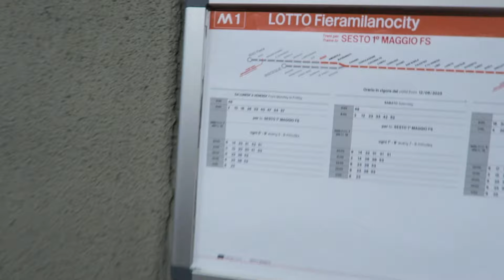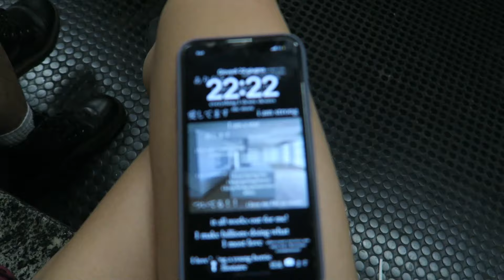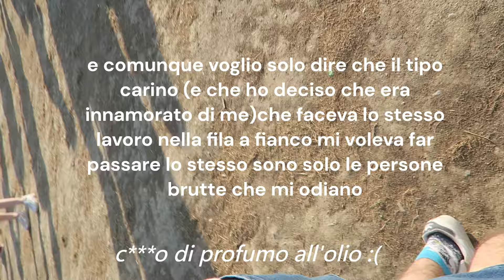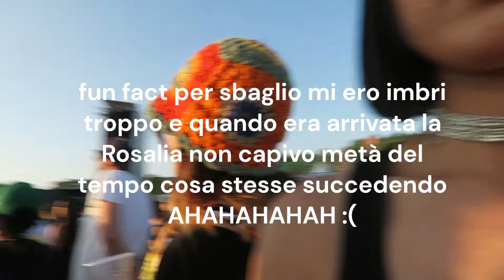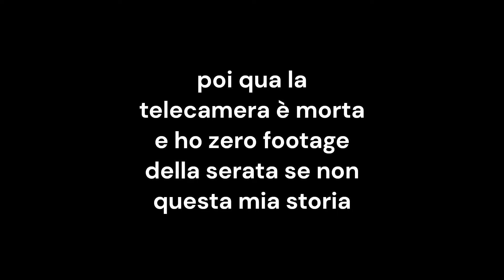ho visto la Rosalia ma ero ubriaca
se ci pensi questo è un video di due giorni di day drinking :D
ho ritrovato questi video nella scheda memoria quindi posterò tutta la merda arretrata come ho già detto, i love this vlog and i love these memories i didn't remeber i had

follow me everywhere @sacinqu
my new tiktok @sacinqu5
follow my other YouTube @sacinqu55